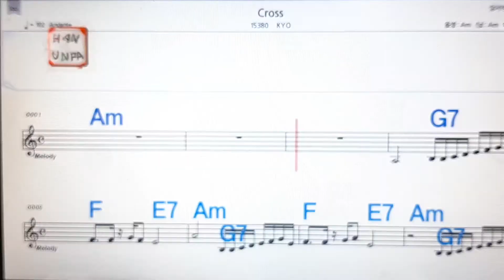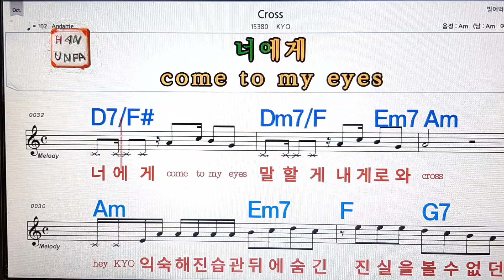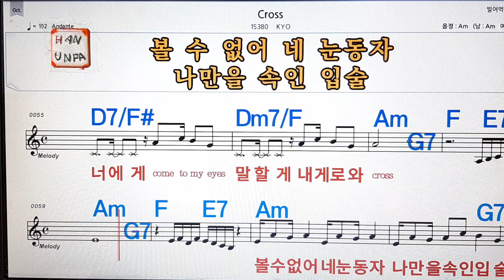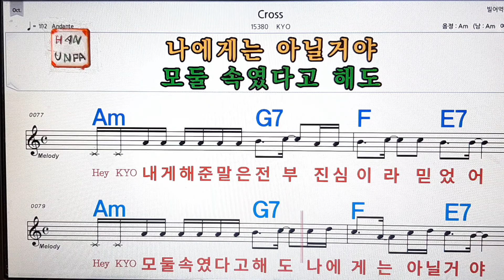Cross/KYO💋노래방, 가라오케, 코드 큰 악보,반주,가사💖Karaoke, Sheet Music, Chord, MR